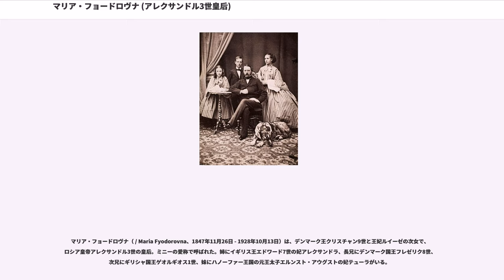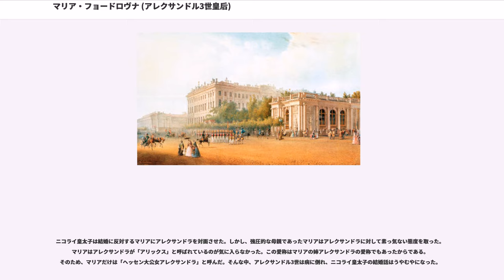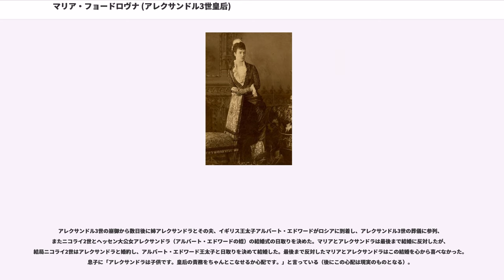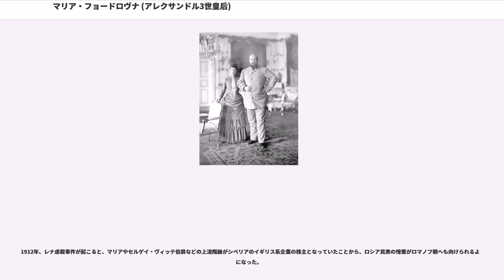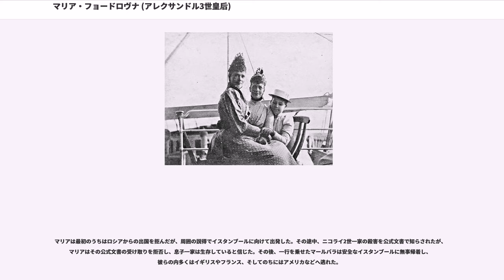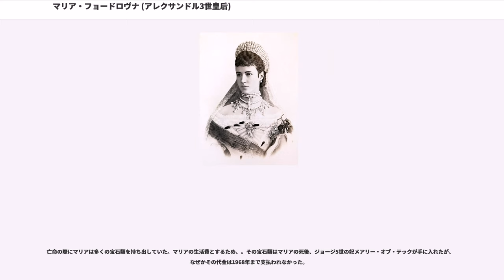マリア・フョードロヴナ (アレクサンドル3世皇后)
マリア・フョードロヴナ（ / Maria Fyodorovna、1847年11月26日 - 1928年10月13日）は、デンマーク王クリスチャン9世と王妃ルイーゼの次女で、ロシア皇帝アレクサンドル3世の皇后。ミニーの愛称で呼ばれた。姉にイギリス王エドワード7世の妃アレクサンドラ、長兄にデンマーク国王フレゼリク8世、次兄にギリシャ国王ゲオルギオス1世、妹にハノーファー王国の元王太子エルンスト・アウグストの妃テューラがいる。

幼いうちに早世した第二皇子アレクサンドルを除き、3男2女が成人した。第一皇女クセニアの娘イリナの夫がグリゴリー・ラスプーチンを暗殺したフェリックス・ユスポフである。また姉アレクサンドラとは毎年パリで会っていて、互いにプレゼントを交換し合うほどの仲の良い姉妹だった。

1847年11月26日にコペンハーゲンで誕生したマリー・ダウマーは家族からミニーという愛称で呼ばれた。姉アレクサンドラ王女とは3姉妹のなかで歳が近く同じ部屋で育ったため、大の仲良しだった。父が1852年の王位継承法で嗣子のいないデンマーク国王フレゼリク7世の継承者に選ばれるまではシュレースヴィヒ・ホルシュタイン・ゾンデルブルグ・グリュックスブルグ公であったが、財力がなかったためにデンマーク王室から無料で借りたコペンハーゲン市内の小さな家で暮らしていた。家庭教師を雇う金銭的余裕もなかったためにミニーは姉弟ともに両親から教育を受け、英語はイギリス人看護婦とイギリス人牧師から習った。アレクサンドラがイギリス王太子アルバート・エドワードと結婚し、イギリスへ旅立った時、ミニーは涙を流してコペンハーゲンの王宮から見送った。

ミニーと姉アレクサンドラは美貌の王女であり、結婚年齢になると姉アレクサンドラと共にヨーロッパ諸王室から縁談が舞い込んだ。父クリスチャン9世は経済的窮地に追い込まれているデンマークを立て直すため、経済力のあるイギリス王室にアレクサンドラを嫁がせ、ミニーをヨーロッパ一の富豪と言われたロマノフ家に嫁がせる事にした。

1864年にロシア皇太子ニコライ大公と婚約した。婚約後、ニコライ大公はミニーに会いにデンマークを訪れ、コペンハーゲンの王宮でミニーと初めて対面した。対面後すぐ、愛嬌のあるミニーはニコライ大公を笑わせていたという。ニコライ大公の両親アレクサンドル2世・マリア・アレクサンドロヴナ皇后夫妻、ミニーの両親クリスチャン9世・ルイーセ王妃夫妻は2人の様子を侍従から聞いて安心したという。1865年、ニコライ皇太子はミニーと結婚間近に肺結核を患い、弟アレクサンドル大公にミニーと結婚するように伝えて逝去した。
婚約者の死はミニーだけでなく、デンマーク国王夫妻にも大きなショックを与えた。クリスチャン9世は婚約者の死で悲しみに暮れるミニーに、話しかける事もできなかったという。そんなミニーにアレクサンドル2世は手紙を送り、ニコライ大公が逝去してもミニーをロマノフ家の一員に迎えたいという気持ちには変わりはなく、代わって皇太子となったアレクサンドル大公との婚約をミニーに申し出た。ミニーは初め躊躇したが、母ルイーセと姉アレクサンドラの説得により、アレクサンドル大公と婚約する事を決めた。

1866年9月1日にミニーはコペンハーゲンからサンクトペテルブルクに向けて出発した。この時、ミニーを見送るデンマーク群衆の中にハンス・クリスチャン・アンデルセンがいた。彼はミニーを「慈悲深い心の清らかな王女」と評した。

ミニーはロシア王室に嫁ぐため、正教に改宗し、名前をマリー･ソフィー・フレデリケ・ダウマーからロシア風にマリア・フョードロヴナと改めた。

サンクトペテルブルクの冬宮に到着すると、婚約者アレクサンドル皇太子とその父アレクサンドル2世、皇后マリア・アレクサンドロヴナや他の皇族、貴族たちに温かく迎えられた。そして婚配式は1866年11月9日に冬宮で盛大に行われた。アレクサンドル2世は皇太子妃の身分に相応しいロシアの称号「大公妃」の称号をマリアに与えた。アレクサンドル大公との生活は、ほとんどクリミア半島の宮殿で営まれた。マリアの明るさや気転の良さはマリア・アレクサンドロヴナ皇后にも気に入られ、嫁と姑の確執はなかった。アレクサンドル大...